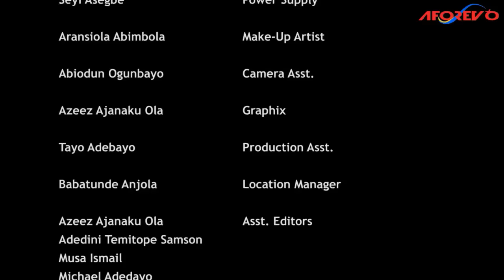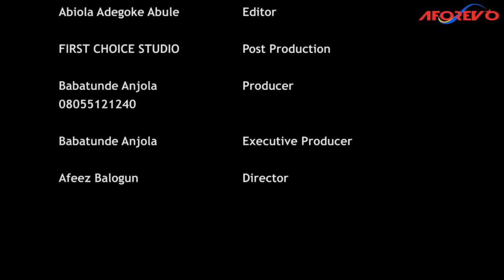ISIMIOLUWA - Nigerian Yoruba Movie Starring Kemi Afolabi | Ibrahim Chatta | Murphy Afolabi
Kemi is a street lady , looking for a way to better her life by all means ,which made her to start a tax driver business .

ISIMIOLUWA